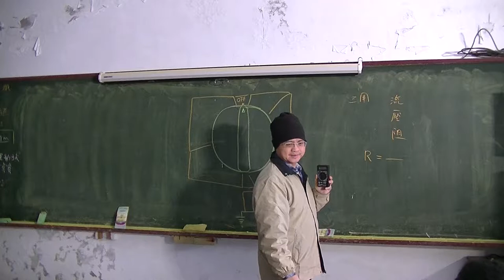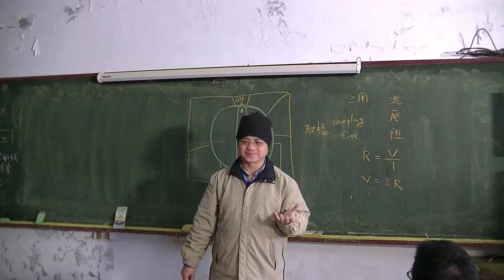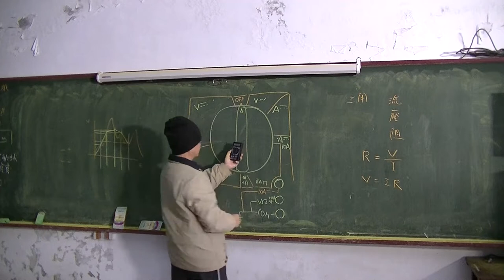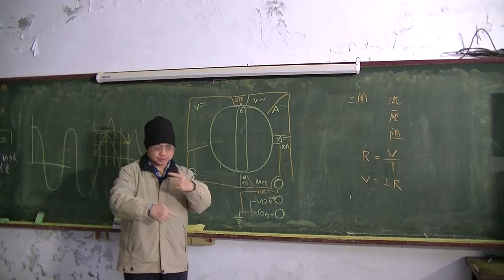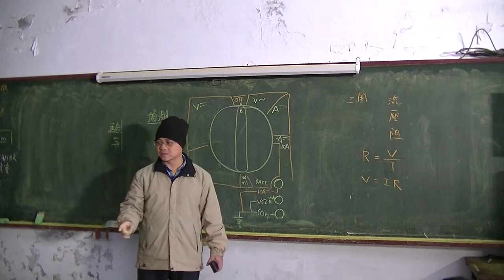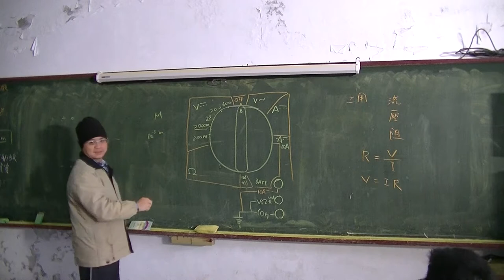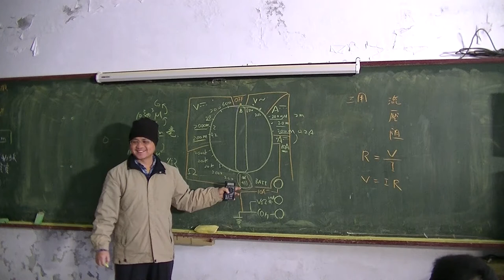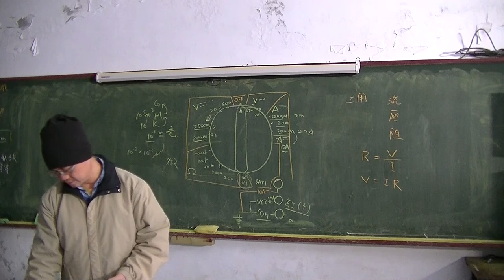國中物理 電錶的操作